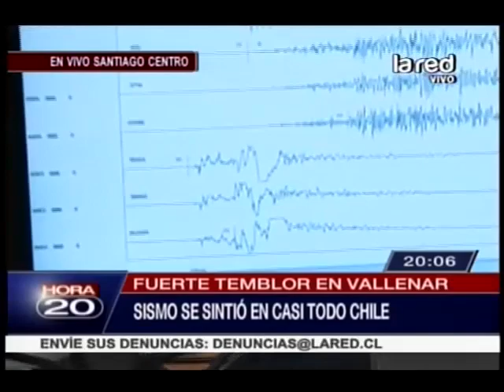Sismo 6,7º Richter en el norte de Chile. Se sintió en casi todo el país